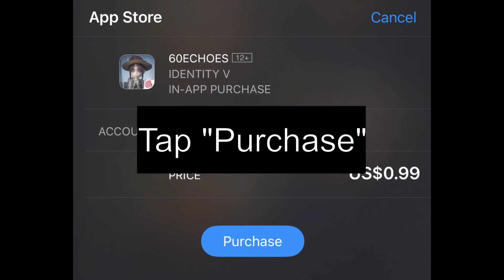How to get FREE echoes in Identity V 100% works | Identity V Hack Cheat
How to get FREE echoes in Identity V
Identity V Hack
Identity V Cheat
100% works UwU